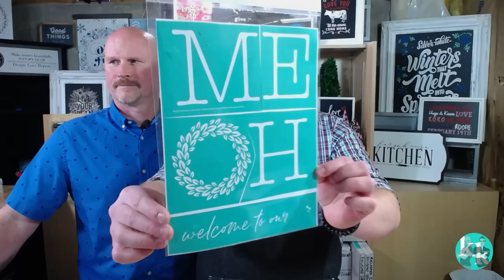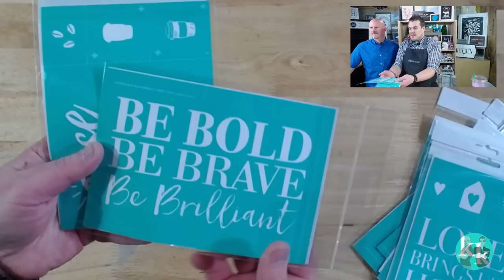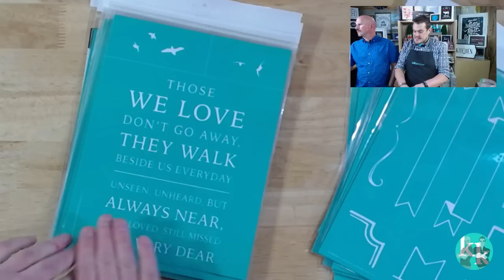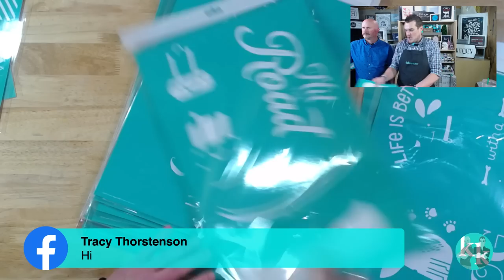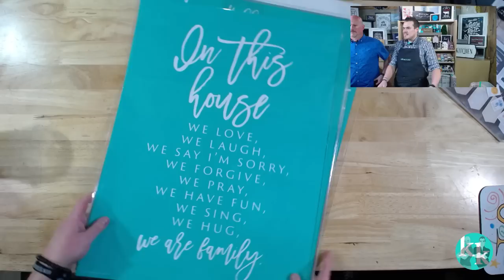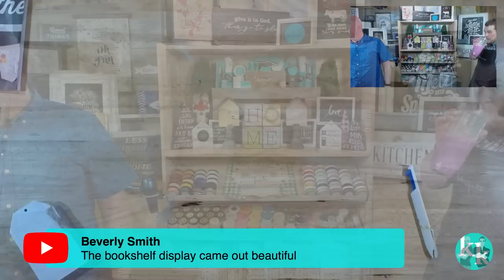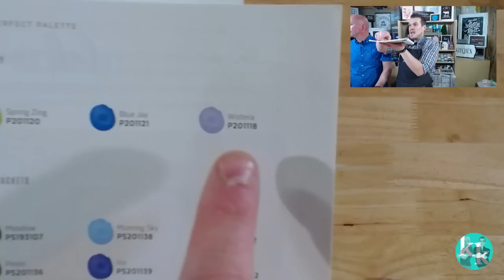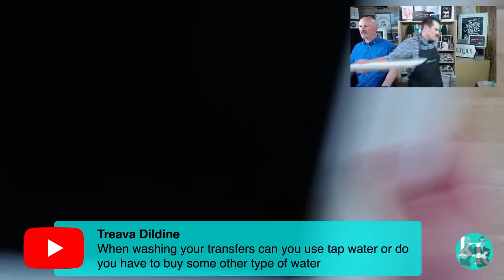CHALK COUTURE UNBOXING 2020